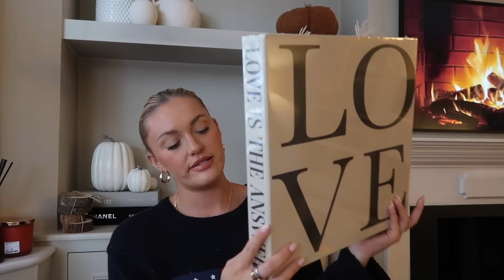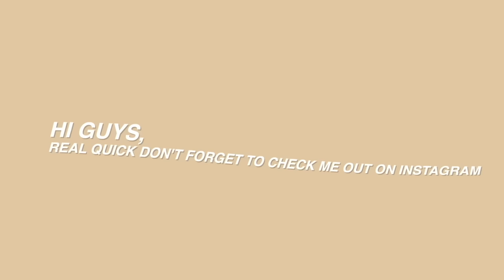DECORATING FOR AUTUMN// FALL | HUGE HOMEWARE HAUL!!!!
Hey loves how are you?
Hope you are all well, make sure you cosy up and get ready for this big old autumnal homeware haul video!!! I am so excited for the autumn season & you will see much more of my home throughout the month in my vlogs!!

vinted — georgiamay.7
Follow my LTK to keep up to date with my outfits and favourite products daily

active codes i currently have for you all !
GYMSHARK - GEORGIAMAY
POUCH SISTERS - GEORGIA10